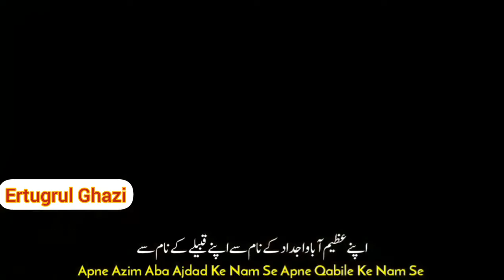Ertugrul best Seen Best for Status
Follow me on Tick Tock